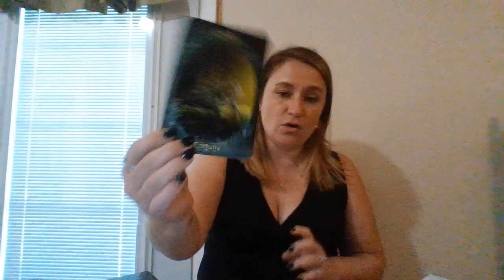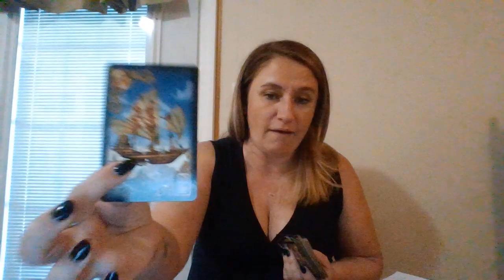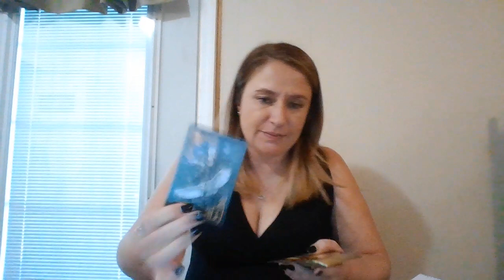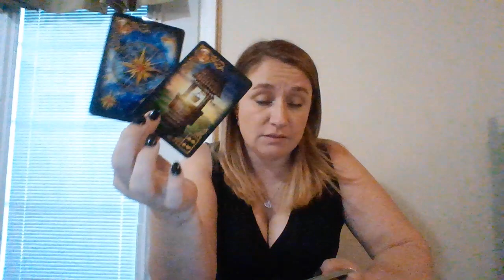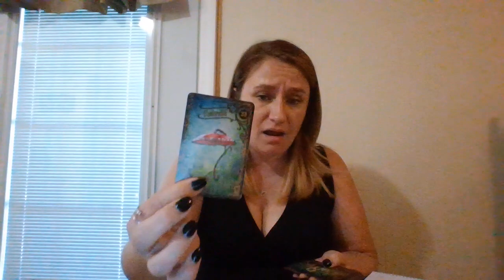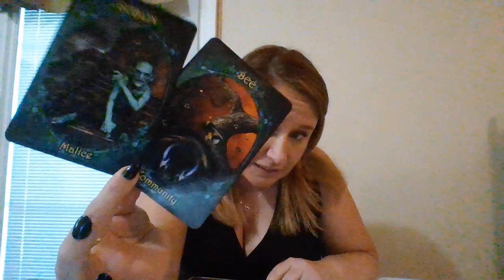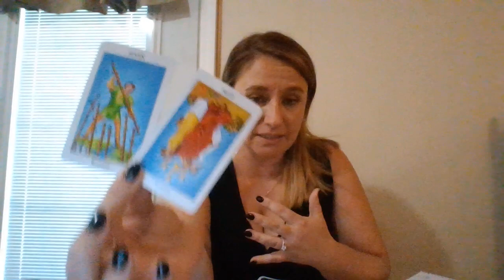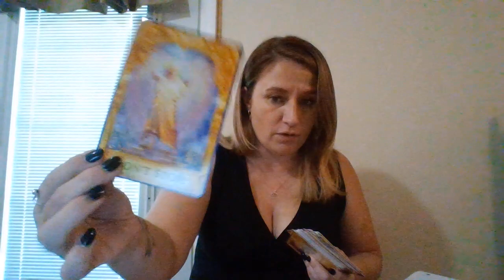Pisces 💕#777 They're Obsessively Watching👀 You as You're Watching My Channel? VERY Weird Reading!🧿